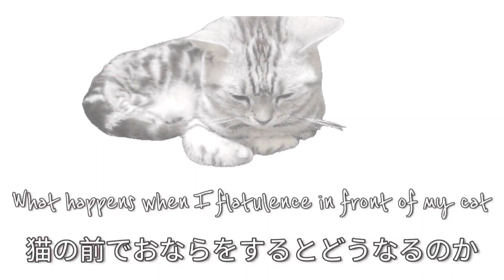cat that don't escape despite big flatulent in its usual position